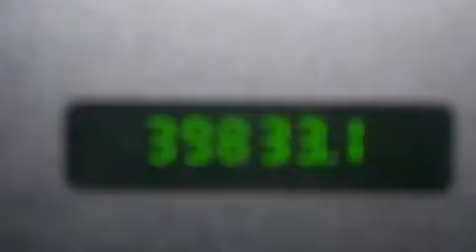Used 2006 Ford Mustang Dallas TX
Year: 2006
 Make: Ford
 Model: Mustang
 Engine: Cyl -
 Trans.: Automatic
 Exterior: Performance White
 Miles: 39,818
 Interior: Dark Charcoal

 Used 2006 Ford Mustang Irving TX